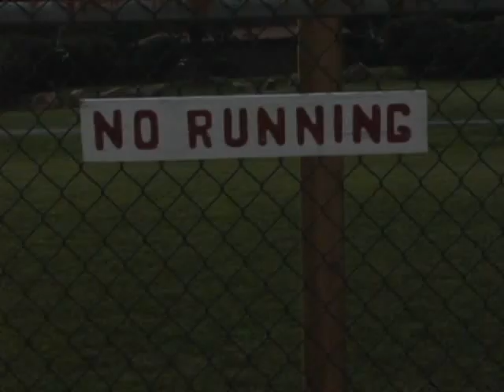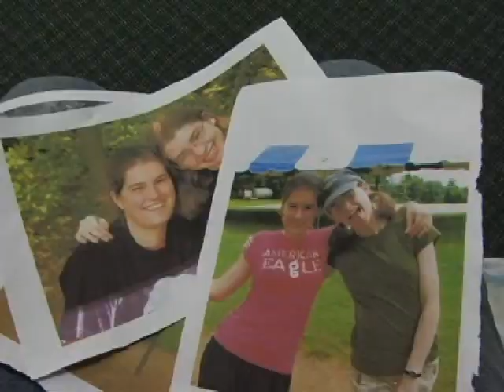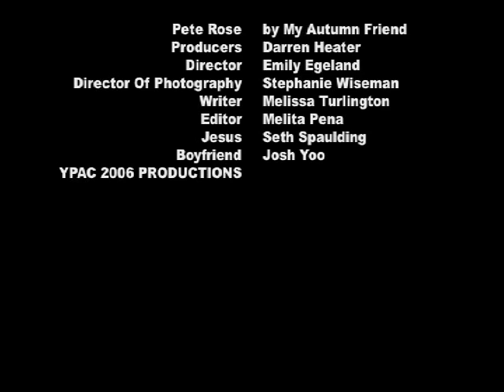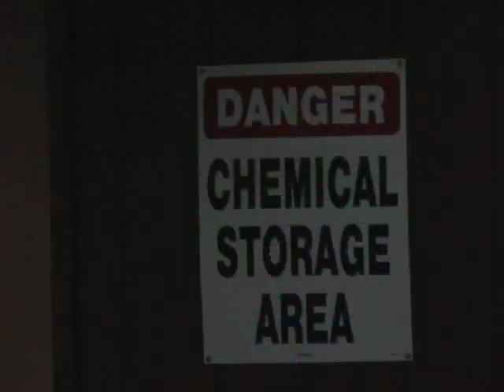Pete Rose Music Video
The "Pete Rose" Music Video made by Group C of the Film Track at YPAC 2006.

Used with permission from My Autumn Friend.